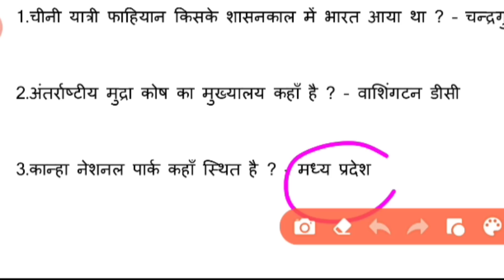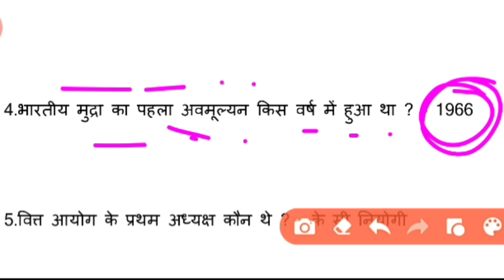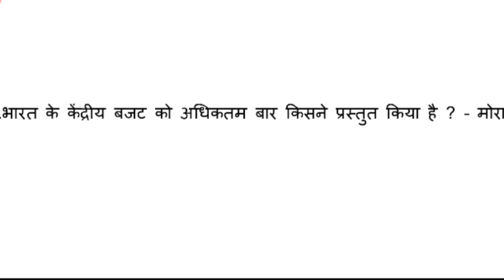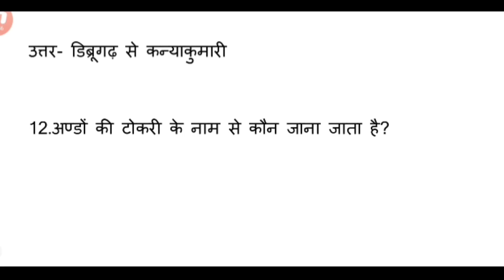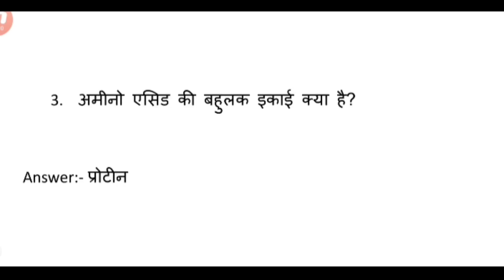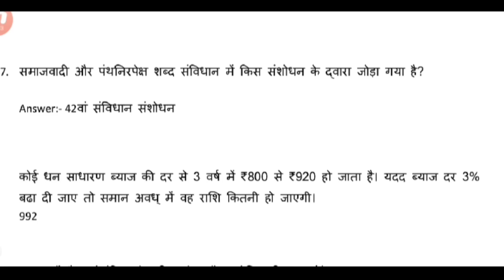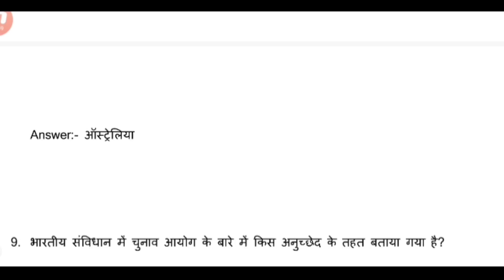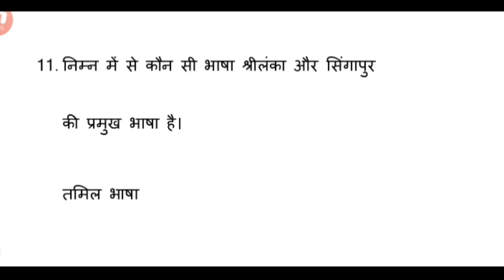RRB group d 11 September 1st shift exam review,RRC GROUP-D exam analysis today,RRB group d exam revi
RRC GROUP-D 10 September 1st shift exam analysis
rrc group d 11 September 1st shift most expected gk questions,
RRB group d 11 September 1st shift exam review,
RRC GROUP-D 2022 expected gk questions,
11 September 1st shift exam review,rrc group d 11 September 1st shift exam review,
RRC GROUP D 11 September 1st Shift Question | railway group d 11 September 1st shift exam review analytics